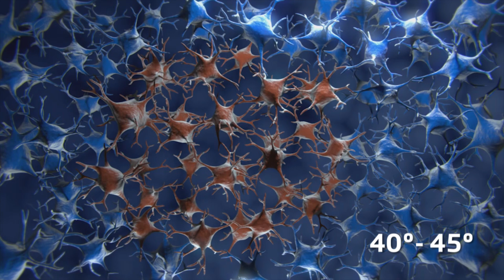HIFU: Treat without surgery the essential tremor and tremor of Parkinson's disease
Joseph suffered crippling tremor. I could neither write nor drink a glass of water. For this reason he resorted to the alternative offered by the Clínica Universidad de Navarra: a treatment using HIFU (high intensity focused ultrasound) to treat patients with incapacitating tremor. It is a non-invasive treatment, with an immediate result and its administration is performed on an outpatient basis using an MRI.